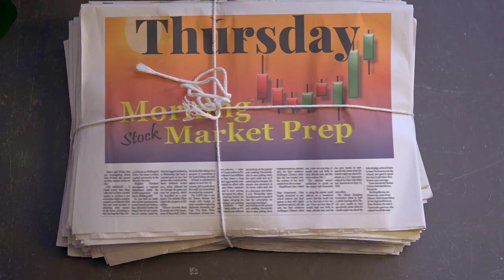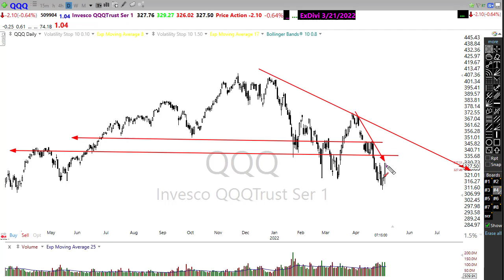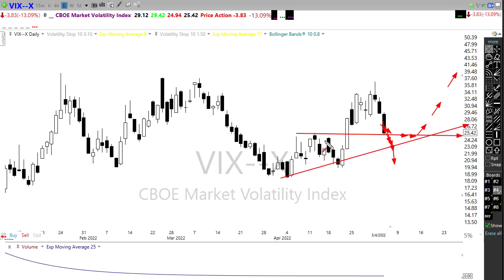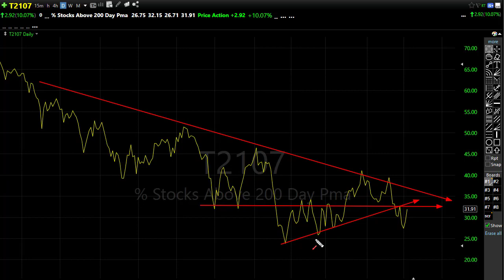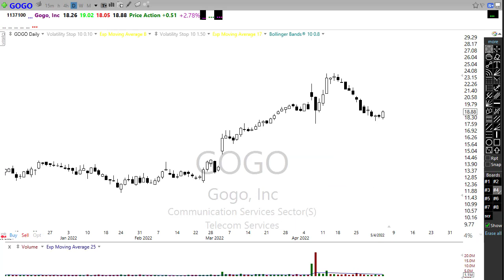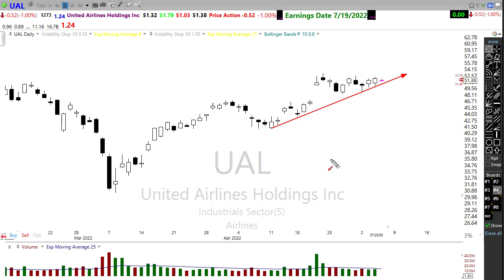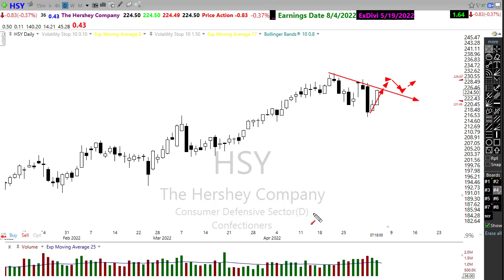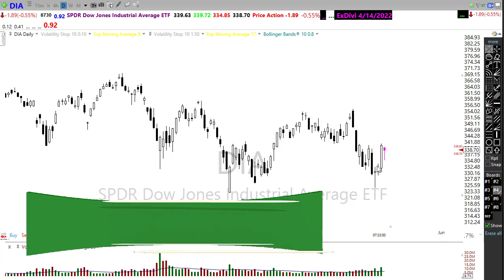Morning Market Prep | Stock & Options Trading | 5-5-22